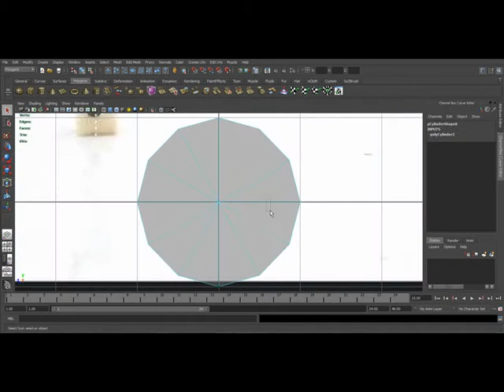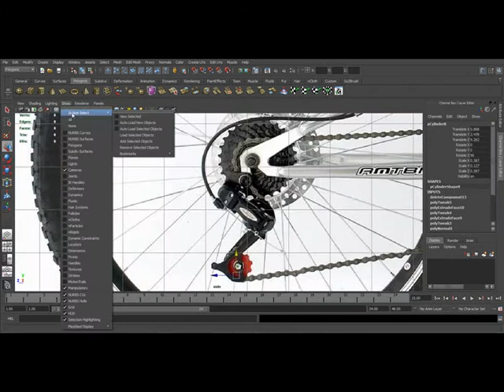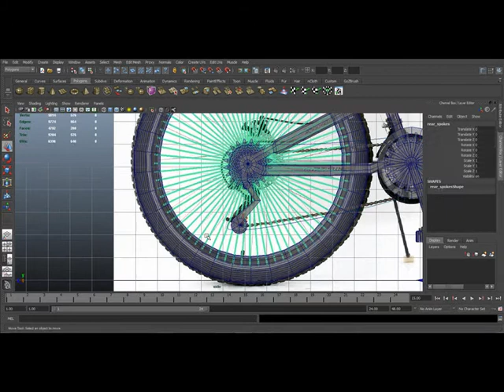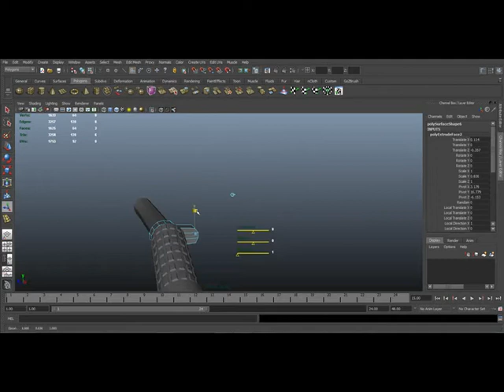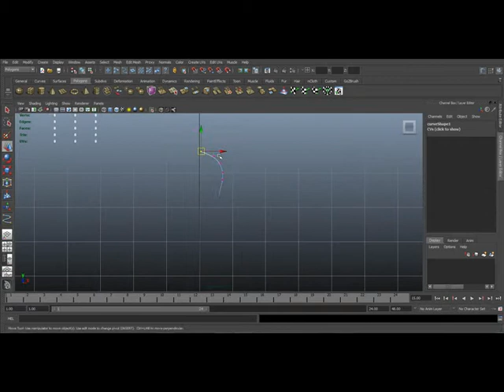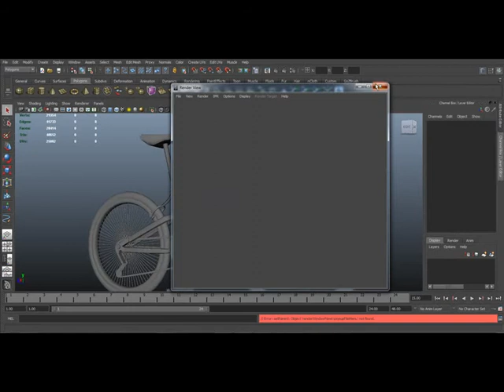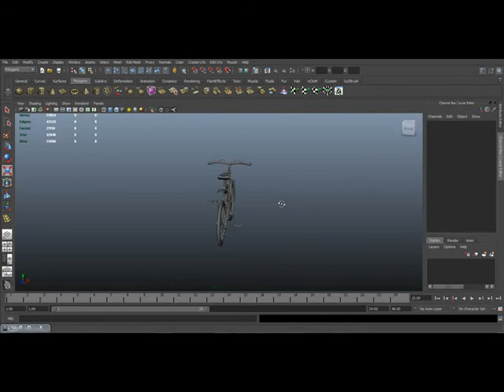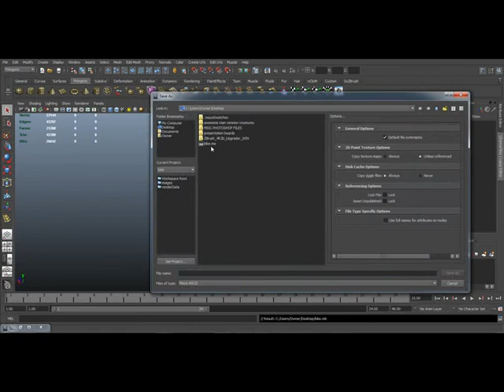Bike Modeling_part3.wmv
This is the final part of the bike modeling project I am working on for Full Sail University

Class: Model Creation
Major: Computer Animation